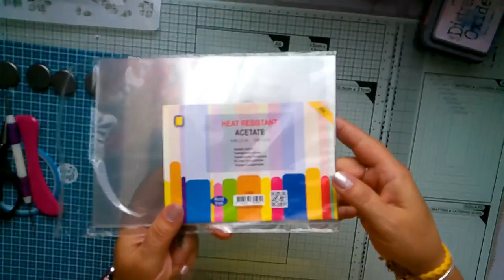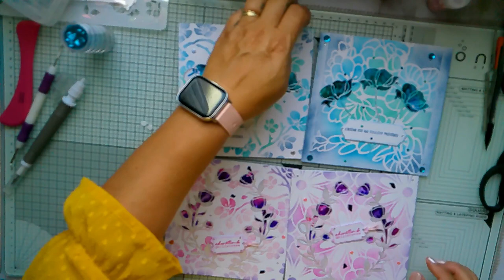ℂ𝔸ℝ𝕋𝔼 𝕍𝕀𝕋ℝ𝔸𝕀𝕃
Bonjour, voici ma nouvelle vidéo, j’espère qu’elle vous plaira merci beaucoup.
Des bisous bisous.
Mon Facebook : Le scrap de Sophie
LES DOUX SECRETS DE LILY douxsecretsdelily.com
Boutique brico&scrap : https : // la chaîne Youtube de Constance : L'atelier de Nina 04
Helenscrapstore: https : // sa chaîne Youtube Helenscrap